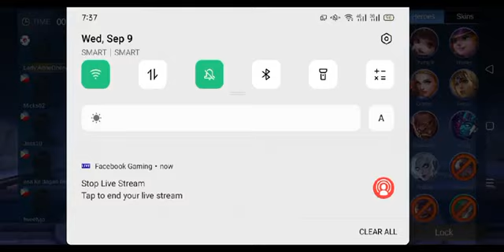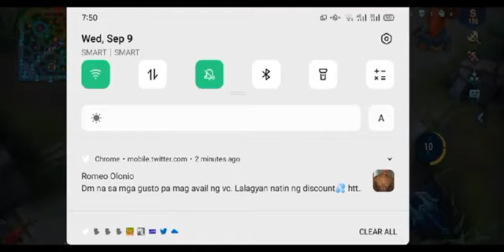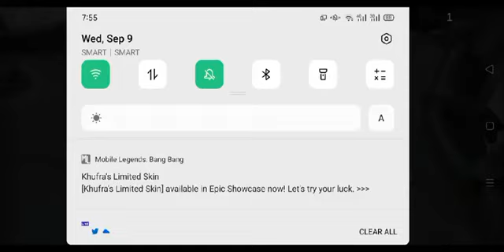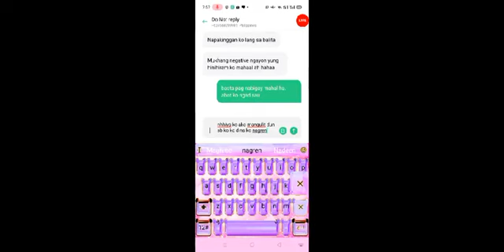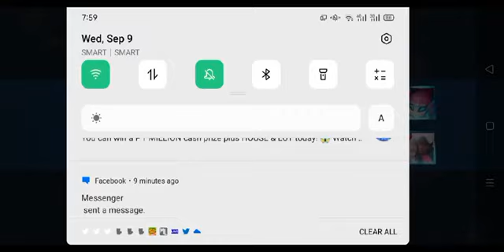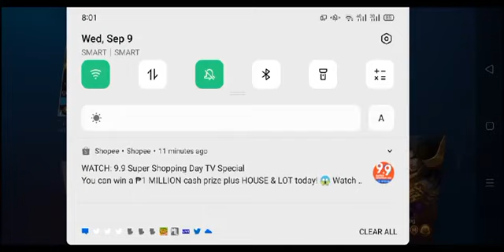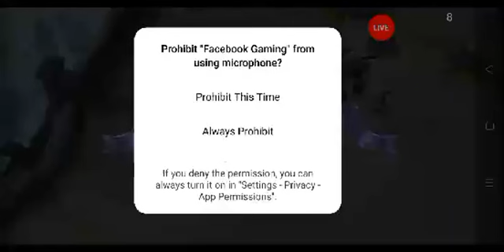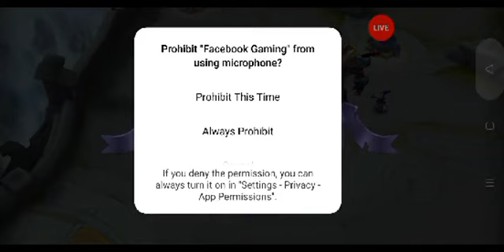ML livestream #3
dont pansin the chat miscall and txt messages..  im playing on my cp so it happens all the time..

nosebleed 😂